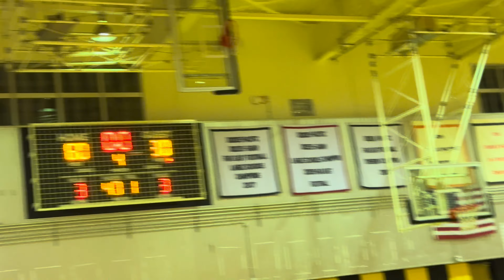JV Kubasaki vs Kadena